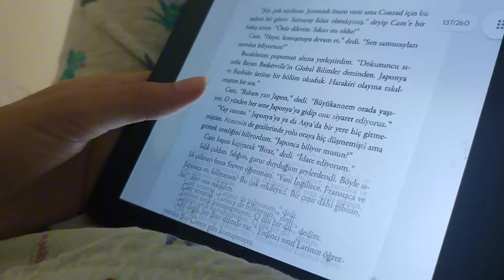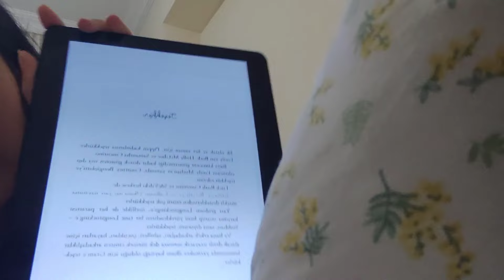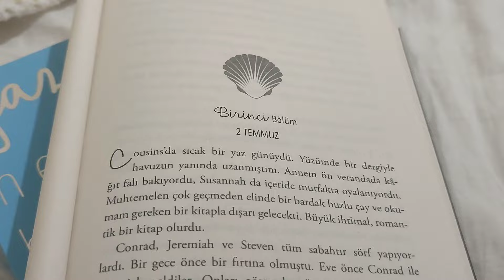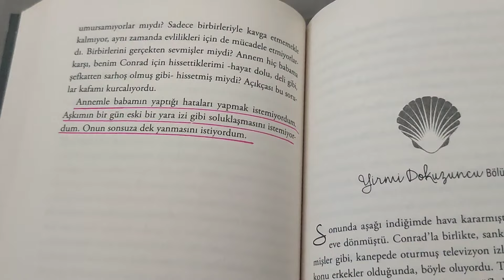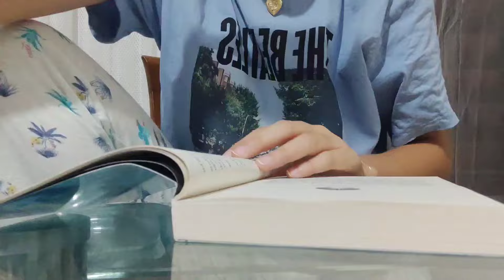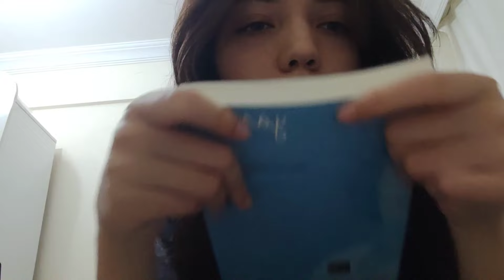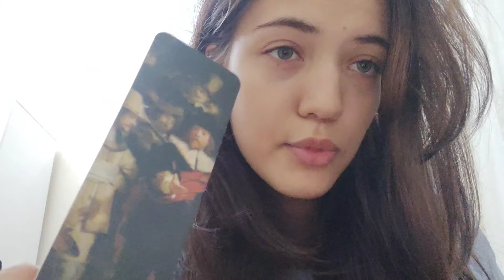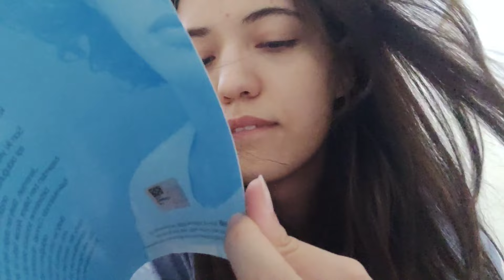tek oturuşta tüm the summer i turned pretty kitaplarını okudum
Instagram hesabım: elifaydemirelif

Seveceğin ürünler burada. Hemen bu dolabı incele!